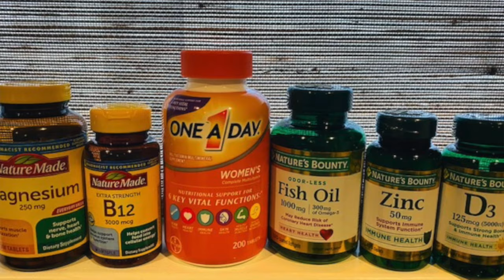WHAT I WISH I KNEW BEFORE STARTING WEGOVY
Hi Friends, I hope this video offers some clarity if you are just starting your Wegovy journey, or have been on it for a while.  Vitamins